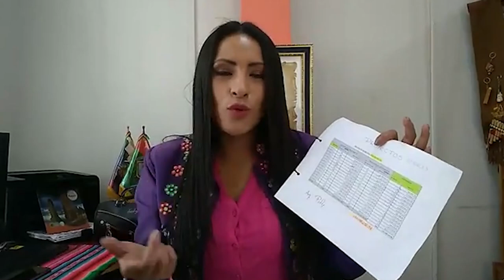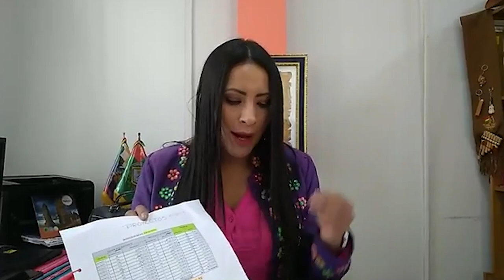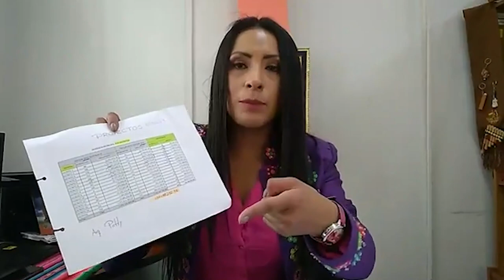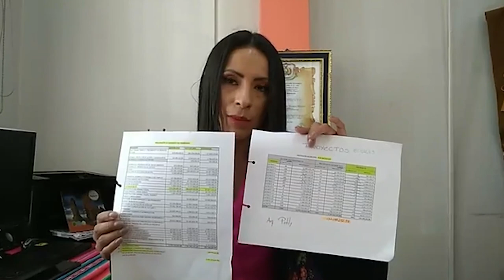CONCEJALA WILMA ALANOCA DICE QUE EVA COPA SE FUE DE VIAJE SANTA CRUZ ..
WILMA ALANOCA D3NUNCIA RECORTE DEL PRESUPUESTO PARA LOS 14 DISTRITO DEL ALTO NO HABRA OBRA EL 2023 EN EL ALTO.